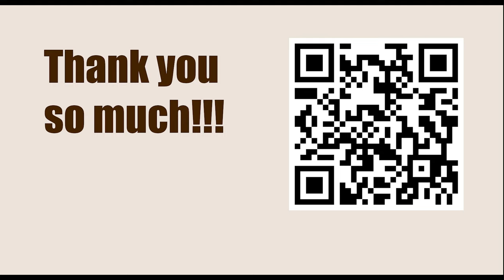Chessable Masters 2023 - Round: 5.4 || Maxime Vachier Lagrave vs Nodirbek Abdusattorov - Apr 7, 2023